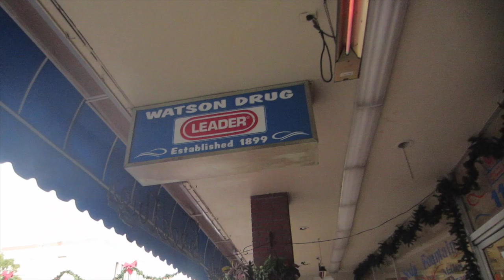VLOGMAS DAY 7: Eating, Sleeping, and Skyping Grandma in Taiwan!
THUMBS UP if you enjoy these VLOGMAS vlogs. you know you do ok ;)

Strawberryelectric48

Kristee.